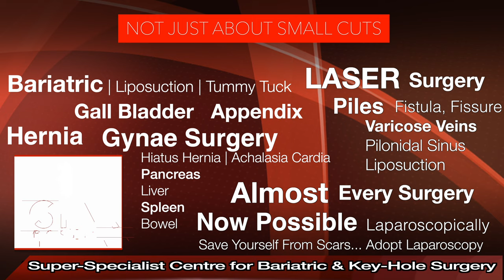Diaphragmatic Hernia Kya Hota Hai, Symptoms, Types, Diaphragmatic Hernia in Newborn Baby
Hello everyone! Today, let's delve into the fascinating world of Rear Hernia, also known as Diaphragmatic Hernia—a topic that seamlessly blends modern understanding with crucial anatomical insights.

Picture the diaphragm as the graceful guardian that separates the chest and abdominal organs. In maintaining order, it ensures a harmonious coexistence where organs shouldn't intermingle. The chest, with its negative pressure, is a realm unto itself, a delicate balance that Diaphragmatic Hernia can disrupt.

This remarkable muscular organ, nestled between chest and abdomen, becomes noteworthy when a breach occurs—a hole in the diaphragm. This opening allows stomach contents, including eyes, liver, spleen, and more, to venture into the chest. Remarkably rare in adults, Diaphragmatic Hernia predominantly surfaces as a congenital condition, stemming from incomplete diaphragmatic development during fetal stages.

The spectrum of this condition varies, with Boster Leg Hernia and Morgagnese Hernia taking center stage. Boster Leg Hernia, more prevalent, takes residence at the back of the stomach, while Morgagnese Hernia prefers the frontal locale. Notably, these hernias may manifest on either side.

In prenatal stages, ultrasounds play a key role in diagnosis. Severe cases pose a potential threat to a newborn's life, impacting breathing and necessitating immediate attention. However, with adept pediatric surgeons, the chances of survival increase significantly.

Transitioning to adulthood, Diaphragmatic Hernias often remain incognito, revealing themselves inadvertently during stomach or chest scans for unrelated reasons. Symptoms may elude detection, but when diagnosed, advancements in medical technology, particularly laparoscopy, offer a sophisticated solution.

During this procedure, a binocular view into the stomach allows for the retrieval of displaced contents back to their rightful place. The breach in the diaphragm is meticulously closed with stitches, complemented by mesh insertion to thwart recurrence. The decision to use a mesh depends on the patient's condition and the surgeon's judgment.

In the contemporary medical landscape, robotic surgeries have become a viable option, showcasing the impressive strides in treatment modalities.

If you find yourself diagnosed with Diaphragmatic Hernia, fear not! Seeking treatment is straightforward—consult with your doctor, explore treatment options, and collaboratively make an informed decision. Your journey back to normalcy begins with this crucial step.

In closing, the evolution of medical procedures, coupled with informed decision-making, ensures that Diaphragmatic Hernia need not be a formidable obstacle. Embrace the path to recovery with confidence and trust in the capabilities of modern medicine.

Thanks for joining our exploration today!

265, Lajpat Nagar, Guru Nanak Mission Chowk,

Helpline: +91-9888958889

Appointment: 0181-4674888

- Deluxe Suit
- Local accomodation